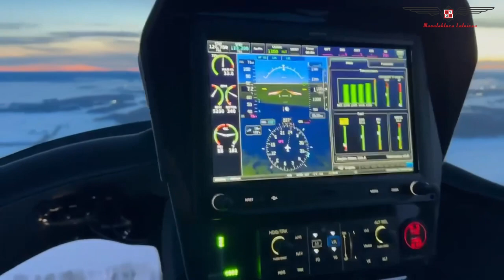Winter Ski ARGON 915 Gyrocopters flight in Canada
ARGON 915 iS winter flying in Canada